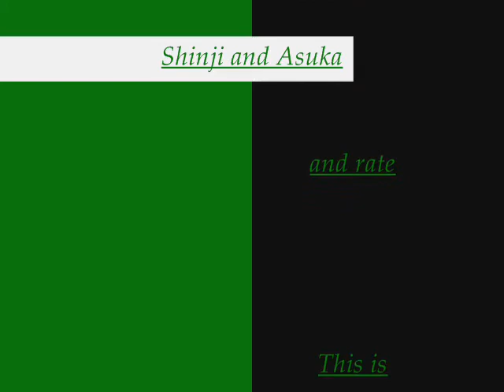Shinji and Asuka still believe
They are so awesome !! they make such a great couple!!! It's when they finally stay together